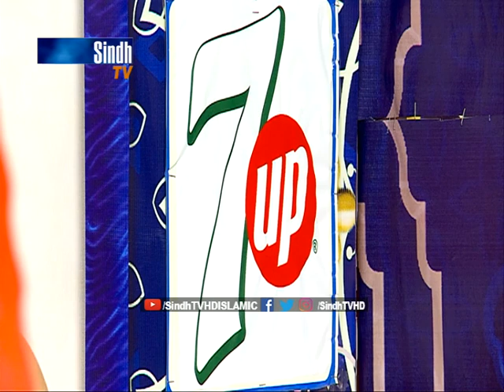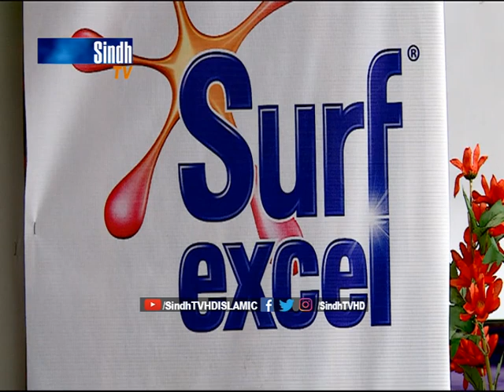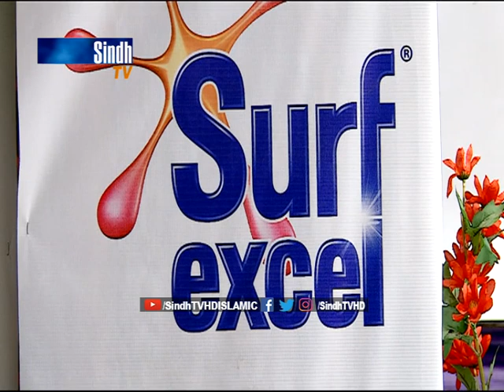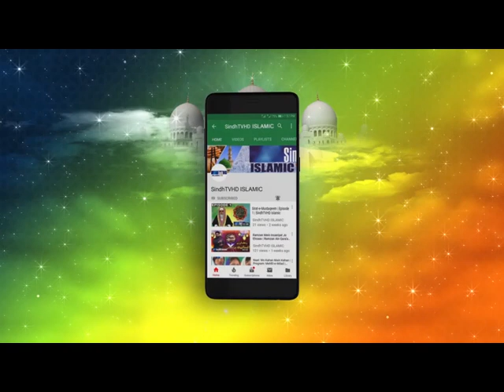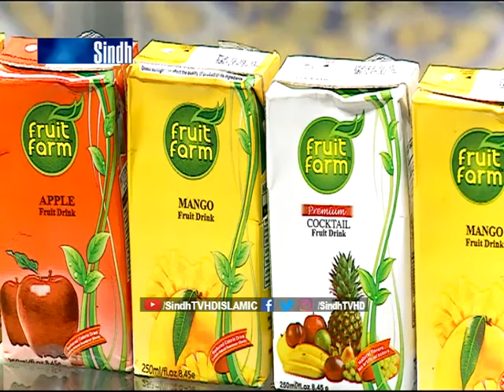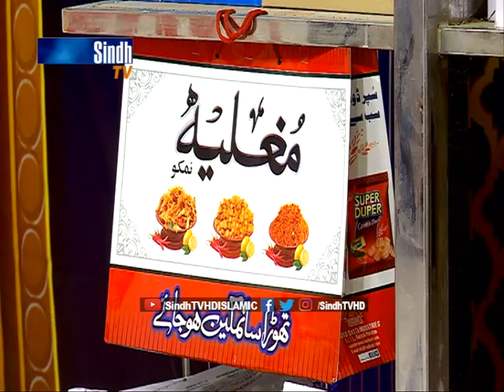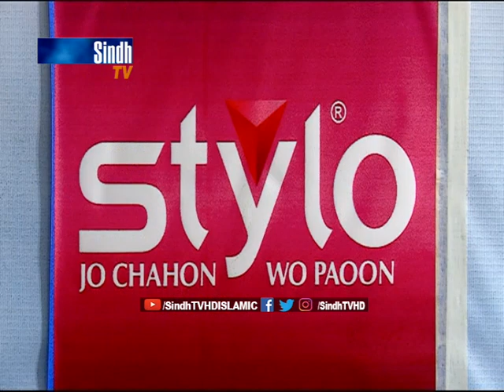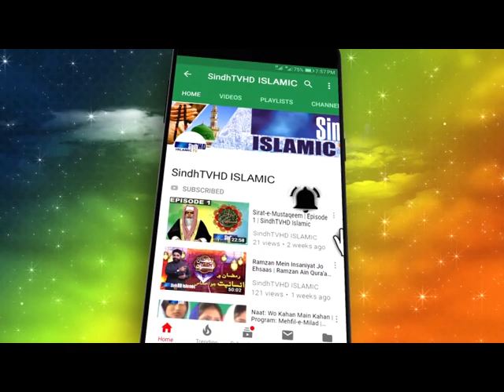Salam Ramzan | 25th Ramzan | Sindh TV Ramzan Iftar Transmission | SindhTVHD Islamic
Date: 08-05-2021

Hosts: Irshad Jagirani, Neelam Ailef & Basma Khan
Guest: Madad Ali Palari
Naat Khawan:  Qari Ali Sheikh Qadri, Hafiz Jamaluddin Hussaini, Bashir Ahmed Qasmi, Awais Tahiri Palari, Mujahid Hussain & Haji Ghulam Qadir Sheikh